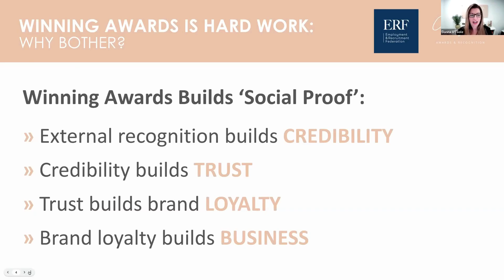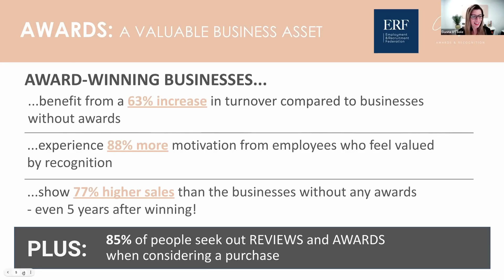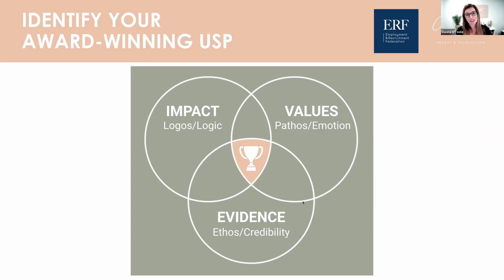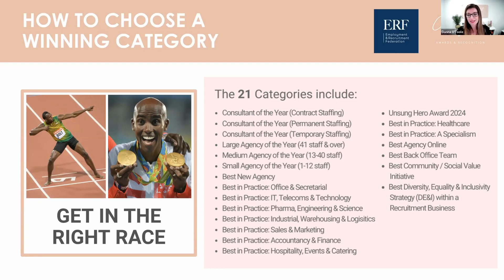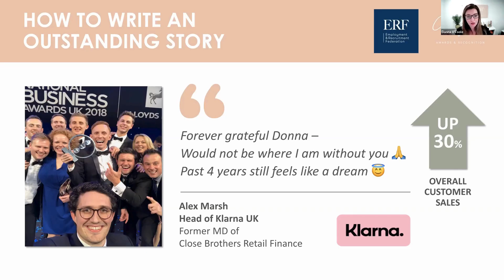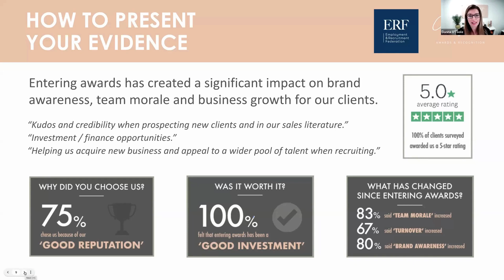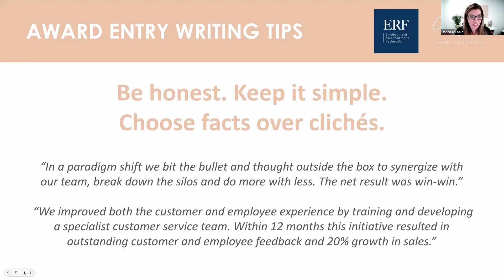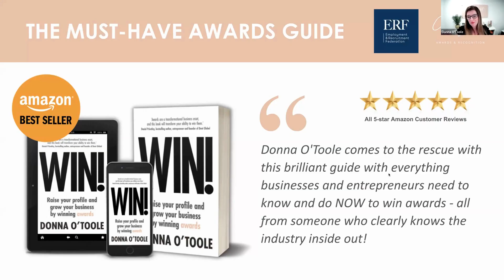How to WIN THAT AWARD!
Some top tips and tricks to help you write an award-winning entry!